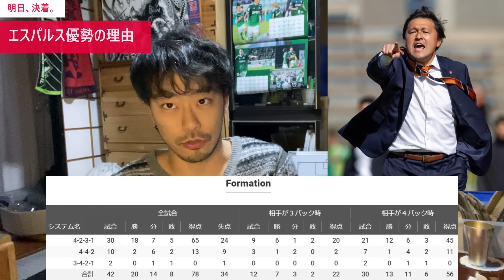【J2決着の時】J1昇格プレーオフ決勝「東京ヴェルディvs清水エスパルス」を徹底プレビュー！ おそらく〇〇が勝ちます。